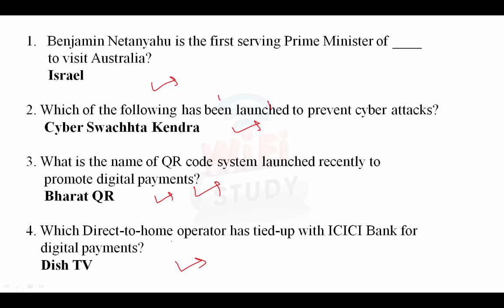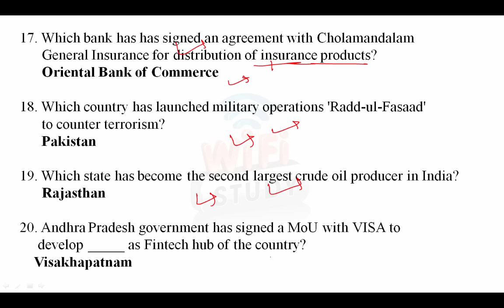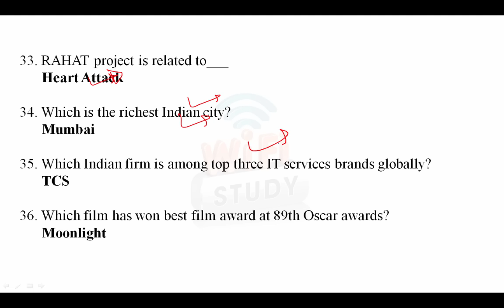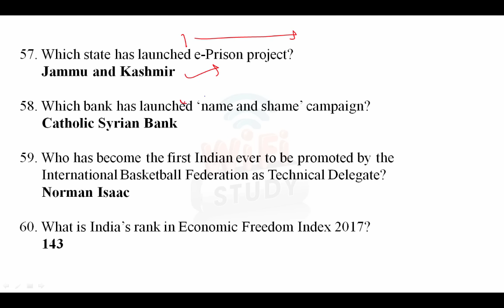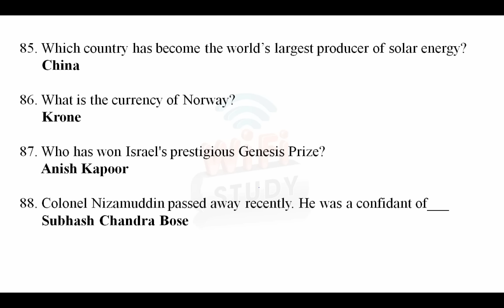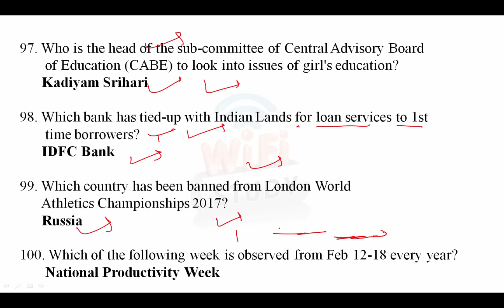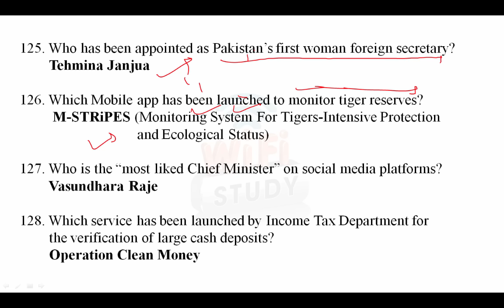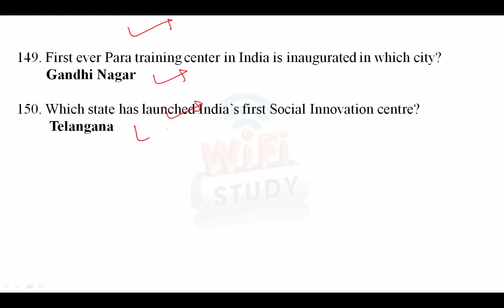धमाकेदार TOP 150 One Liner Current Affairs FEBRUARY 2017 in English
Apart from above, WiFiStudy team also post daily/weekly quiz & capsules for current affairs, GK, English, Aptitude, Reasoning, Computer, Banking & Marketing along with topic wise tests & concepts so that you can easily prepare any topic here. The most important thing is that there is no charge for these stuff, it’s totally free of cost except some study packages (online test series / mock tests) which having many additional features. धमाकेदार TOP 150 One Liner Current Affairs FEBRUARY  2017 in English